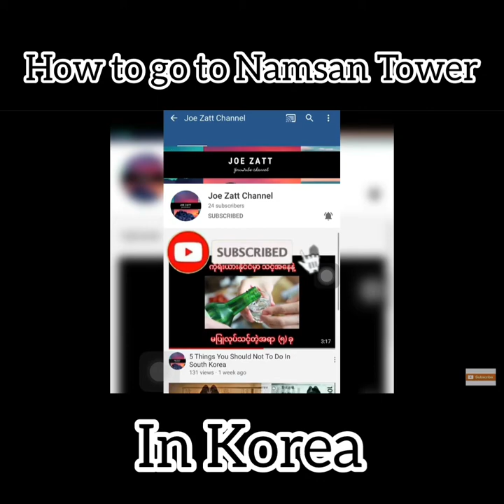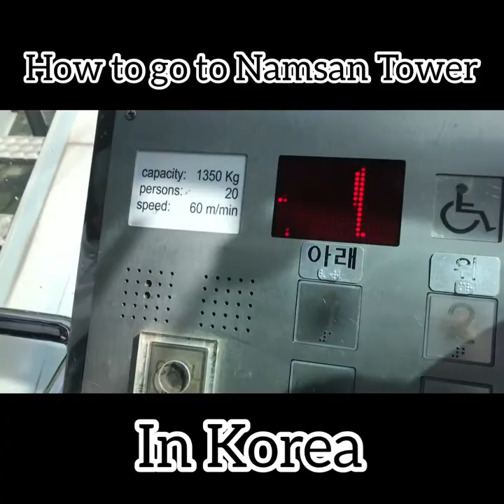How To Go To N Seoul Tower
N ဆိုးလ်တာ၀ါကို ဘယ်လိုသွားမလဲ. ?